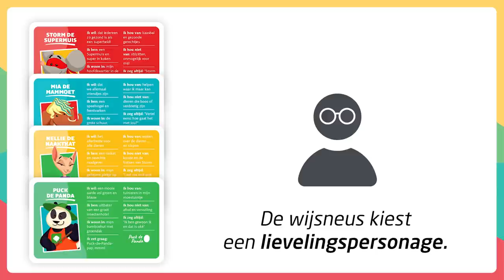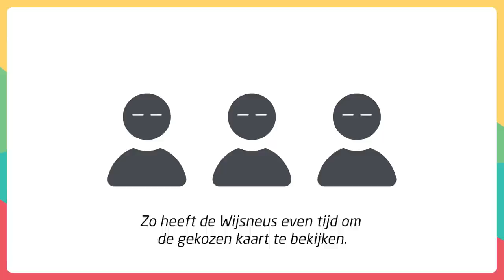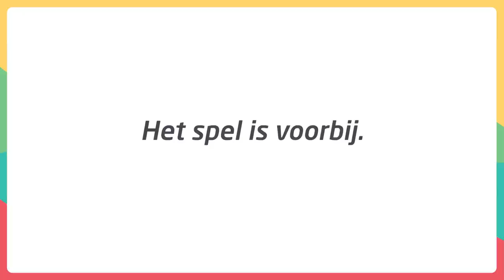‘Stap voor stap’-kaartspel: hoe spelen?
Ontdek de regels van het spel "stap voor stap": een coöperatief kaartspel voor de hele familie! Vier vrolijke personages stellen concrete en kindvriendelijke thema's voor rond gezondheid, milieu, dierenwelzijn en maatschappij. De spelers zijn "detectives" die samen op zoek gaan naar de beste oplossing. Schud de kaarten en ga aan de slag voor een duurzamere wereld!

Wil je meer te weten komen over het initiatief "stap voor stap" van Colruyt Group, neem dan een kijkje op